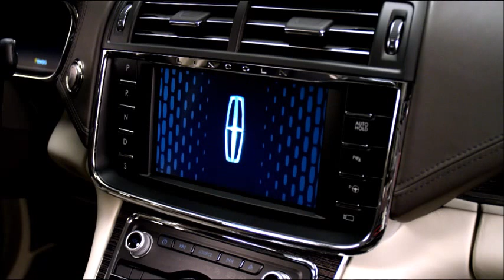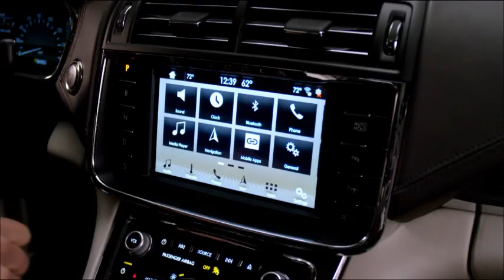New 2017 Lincoln Continental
- Effortless power comes from new 3.0-liter twin-turbocharged V6 engine that produces a projected 400 horsepower and 400 lb.-ft. of torque1; advanced safety technology is also featured

- Serene interior offers the comfort of Lincoln's innovative Perfect Position Seat, spaciousness, rear seat amenities, Revel® audio system and top-grade materials